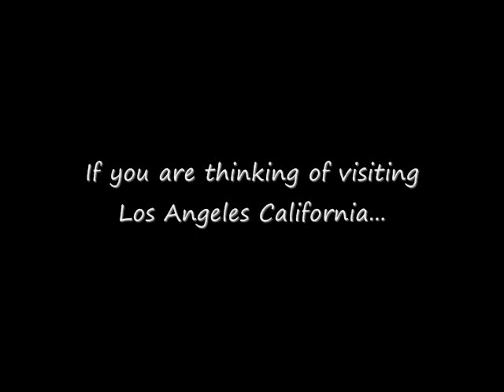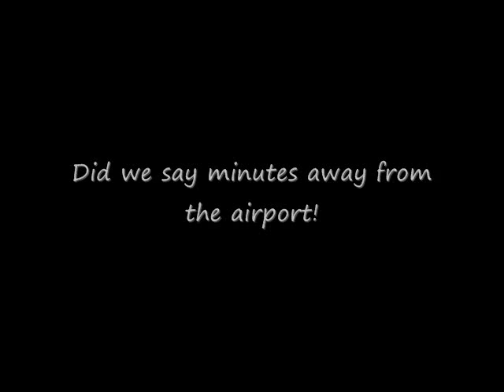Embassy Suites Hotel Segundo California Near LAX International Apirport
Anderson Sisters Travel recommendation for your best stay while traveling to Los Angeles california.
Minutes away from the airport, great accomodations, some of the best ammenities.